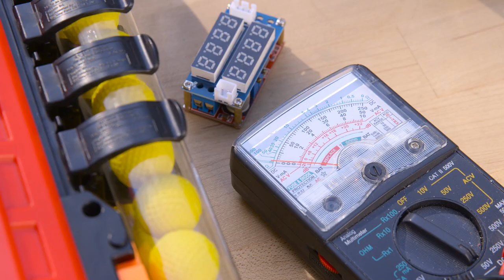CHANNEL TRAILER: OutofDarts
This week I wanted to put out a channel trailer. To new viewers- welcome!

I’ve got some of my most exciting design updates coming in the next month, can’t wait to share them all with you!

Out of Darts, run by Luke Goodman is a one-stop Nerf modding shop. We carry all the supplies, tool accessories to make your modding journey easier! Check out our site below for guides, build lists and resources.